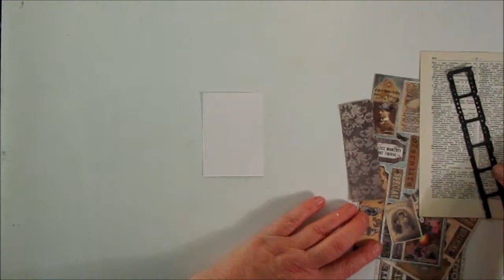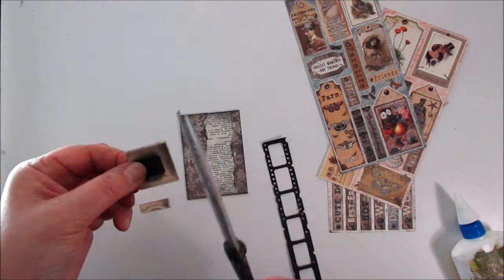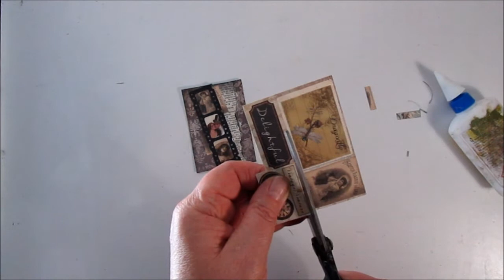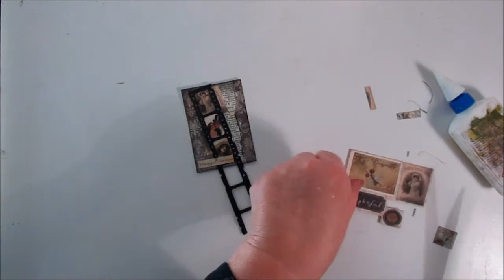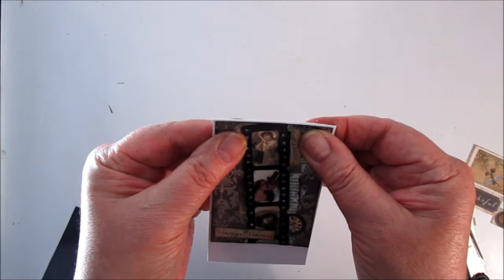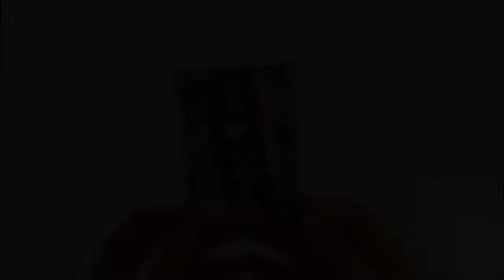ATC theme - Film and Theater